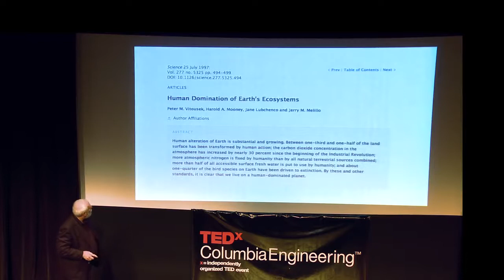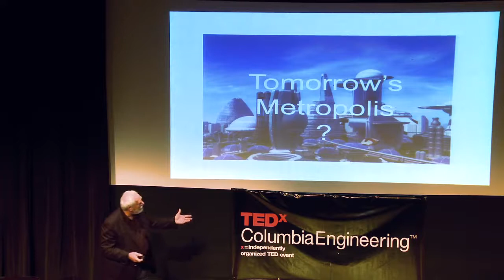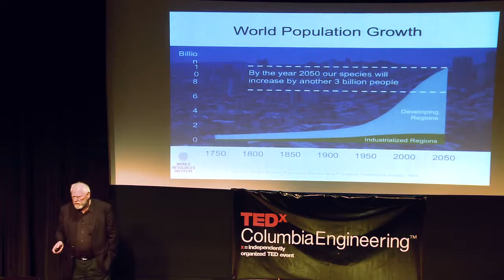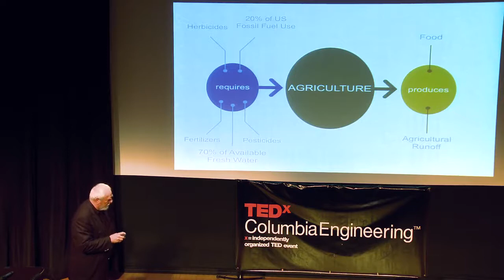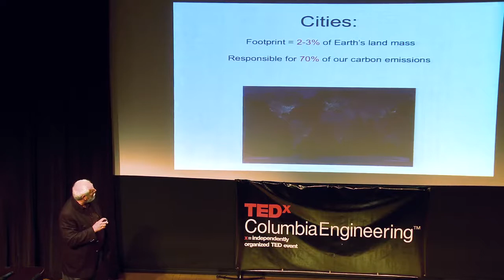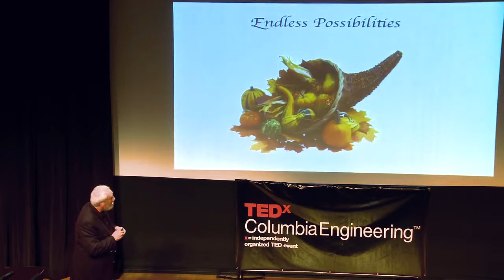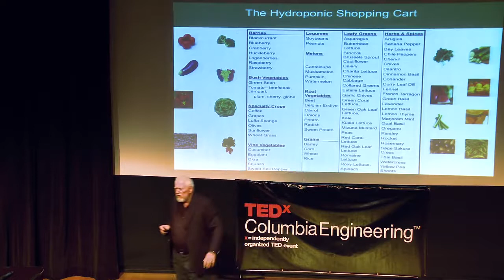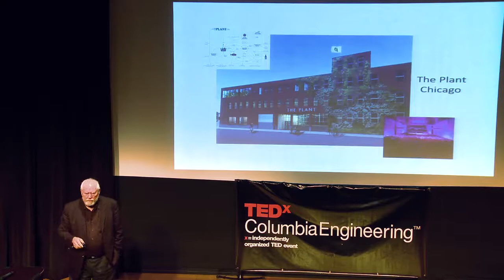Dickson Despommier - TEDxColumbiaEngineering - 11/29/11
"The Vertical Farm: Feeding the World, Saving the Environment"
Filmed November 29, 2011 - Miller Theatre, Columbia University, NYC

Professor Despommier was born in New Orleans in 1940, and grew up in California before moving to the New York area, where he now lives and works. He holds a Ph.D. in microbiology from the University of Notre Dame. For 27 years, he has conducted laboratory-based biomedical research at Columbia University with NIH-sponsored support, and is now an emeritus professor. He has always been interested in the environment and the damage we have caused by the simple act of encroachment. At present, he is am engaged in a project whose mission is to produce significant amounts of food crops in tall buildings situated in densely populated urban centers and The Vertical Farm: feeding the world in the 21st century, October, 2011). This initiative has grown in acceptance over the last few years to the point of stimulating planners and developers around the world to incorporate them into their vision for the future city. To date, there are four vertical farms up and running in Japan, Korea, Seattle, and Chicago, with many more in the planning stage. It is his hope that vertical farming will become commonplace throughout the built environment on a global scale.
Professor Despommier has received numerous teaching awards (eight Best Teacher of the Year awards at the medical school), and the national American Medical Student Golden Apple Award for Teaching Excellence in 2003. He has published three books, over 70 peer-reviewed scientific papers, and numerous review articles on a wide variety of subjects. He has lectured on the subject of vertical farming at various universities to various city and federal government agencies, including the United Nations, IMF, USDA and USAID. He has recently presented at TED and TEDx, PopTech, Ars Eletronica, IdeaCity, Monterey Design Conference, Seoul Digital Forum, and the Indian Institute for Architecture annual meeting. He live with his wife in Fort Lee, New Jersey.